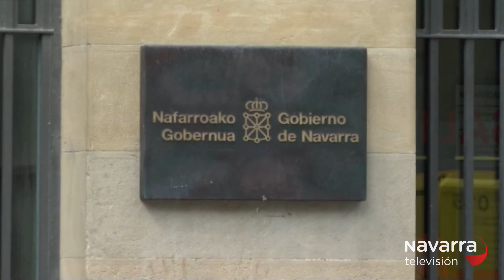Navarra sube un 1,6% las pensiones de Montepíos